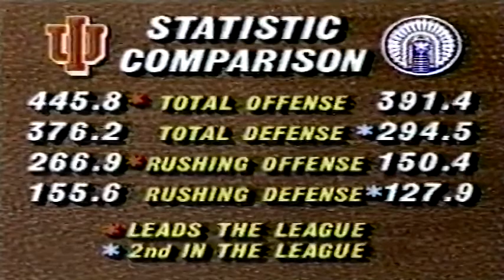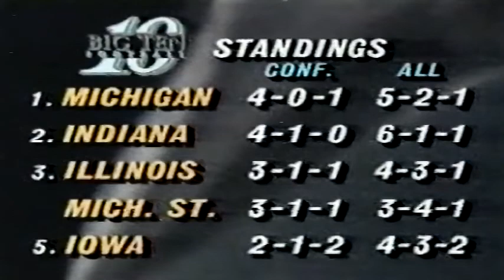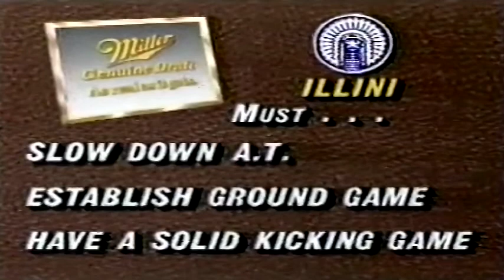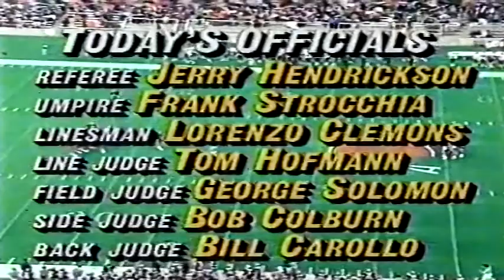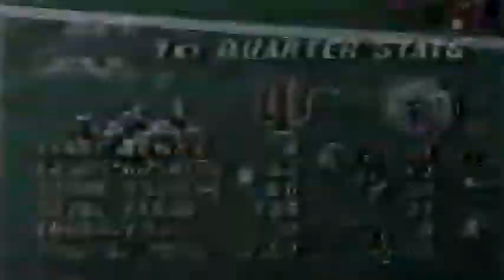November 5, 1988 - #20 Indiana @ Illinois